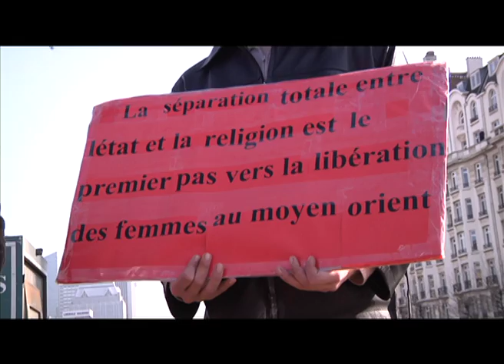Le 08.03.2011 - Journée de la Femme (Une vidéo du Centre d'Action Laïque)